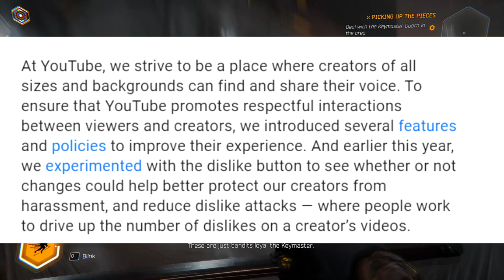The Real Reason YouTube Is Removing The Dislike Button (That They Don't Want You To Know...)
YouTube is removing dislikes from the public view on videos. Their stated reasons for doing this don't pass the smell test, in my opinion. So lets take a look at what I believe is the real reason YouTube is removing the dislike button.

If you enjoyed todays video, please check out another one of my commentary videos. My videos are similar in style to other commentary youtubers such as Memeulous and Willne. Well my style is mostly commentary over video gameplay. I talk about recent events and news, as well as YouTube drama or YouTube tea. Similar to James Marriott or Atozy. There is an entire commentary community and you should check them all out.